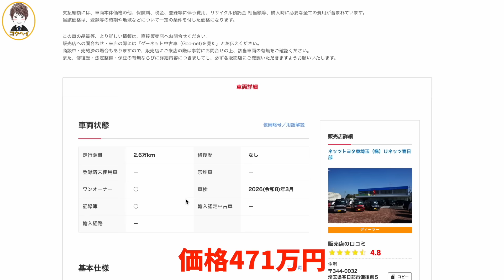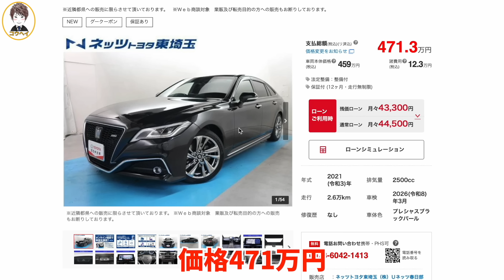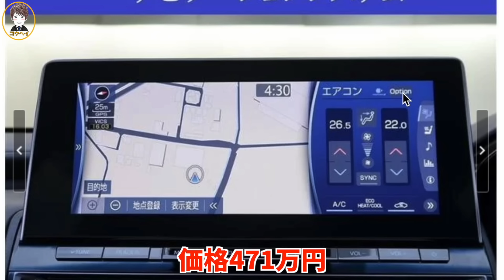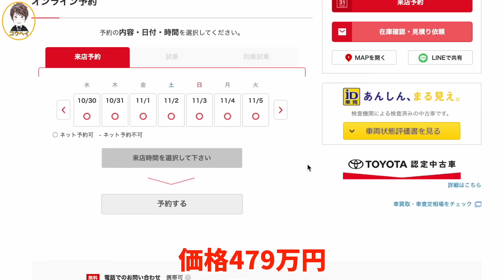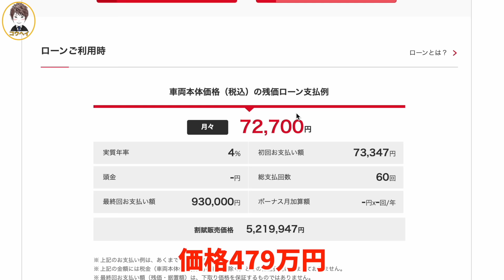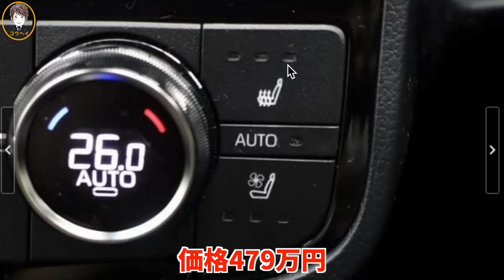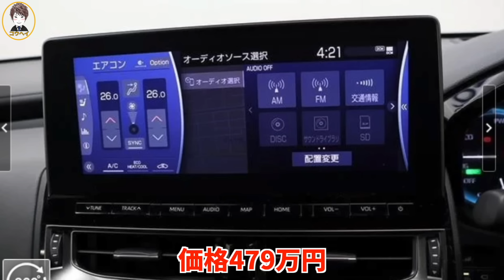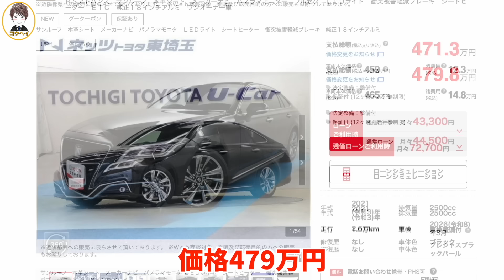【まだ高いけど…悩む】220系クラウンRSアドバンス後期を購入しようか真剣に考えています！金額は471万円〜！本革シート&サンルーフ付き！皆さんのアドバイスを下さい。宜しくお願いします。【リスナー】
過去動画はこちらです↓
▼【これはもう異常です…】生産から7年が経過した今でも絶大な人気を誇る210系クラウンアスリート最後の特別仕様車Jフロンティアリミテッドの金額がやばすぎます！価格は161万円〜！22クラウンが買えるぞ！

▼【これはマジで凄いぞ!】レクサスLS500hがこの価格で!?2023年モデルはまだ高いけど2018年モデルはかなり安くなっています！価格は352万円〜。モデリスタエアロ装着車もあるぞ！グレードまとめ。

▼【これはもう異常です…】生産から10年以上が経過した今でも絶大な人気を誇る210系クラウンアスリートの特別仕様車リボーンピンクの金額がやばすぎます！価格は258万円〜！【若草色・空色エディション】

▼【新型アルファードよりヤバいかも!】去年登場したレクサスの最高級ミニバンLM500hエグゼクティブの中古車価格&タマ数が大変なことになってます！モデリスタ装着車も！価格は1659万円〜！グレードまとめ

▼【220系クラウンよりヤバいかも!】海外市場でも絶大な人気を誇るトヨタ10代目70カムリWSの価格が大変なことになっています！GRエアロ装着車も！最終モデルのカムリはカッコ良い！【グレードまとめ】

▼【これがトヨタの本気か!】220系クラウンRSアドバンス後期のリアコンフォートパッケージの装備が凄すぎる！中古車価格は464万円〜！タマ数は7台！モデリスタ装着車もあるぞ。

▼【新型クラウンスポーツより売れるかも!】来年発売される新型クラウンエステートの最新情報をまとめたので詳しくお伝えします！ワゴンとSUVを融合したクラウンエステートもカッコ良い！価格は650万円〜か。

▼【新型クラウンスポーツの影響か?】2年前に登場したクラウンクロスオーバーのタマ数が大変なことになってます！モデリスタエアロ装着車も！大人気のSUVがなぜあんなことに…グレードを詳しくまとめてみました。

▼【6年落ちでこの価格か!】最上級グレードの220系クラウンGエグゼクティブがこの価格で!?210アスリートはまだ高いけど22クラウンHVは安くなっています！価格は260万円〜！タマ数は65台。

▼【新型クラウンセダンの影響か…】去年登場した新型クラウンスポーツのタマ数が大変なことになっています！大人気のSUVがなぜあんなことに…。購入される方は今がチャンスかも！【HEV・PHEV】

▼【新型クラウンスポーツの影響か?】80ハリアーのタマ数が大変なことになってます！大人気のハリアーがなぜあんなことに…。グレードを詳しくまとめてみました。

▼評価が低い220系クラウンRSアドバンスの内装レビュー！ダサいと言われているクラウンだけど装備が凄いぞ！新型クラウンセダンに負けてない！詳しく紹介します。

▼【ぶっちゃけ22クラウンはダサい?】220系クラウンRSアドバンス外装レビュー！かっこ良いけど気になる点もある！アノ装備が採用されていないのが残念です。

▼新型カムリ登場！フルモデルチェンジしたカムリが豪華すぎる！今わかる情報を全てお伝えします！2025 Toyota Camry。